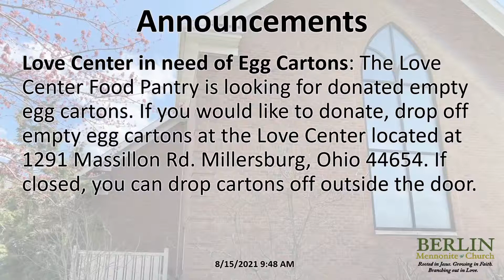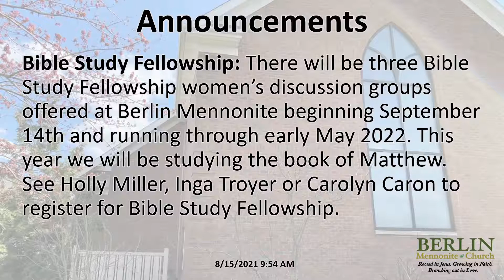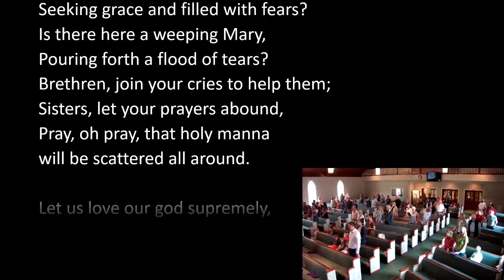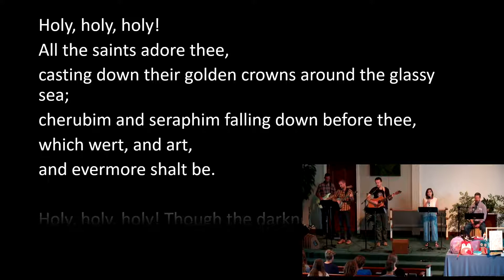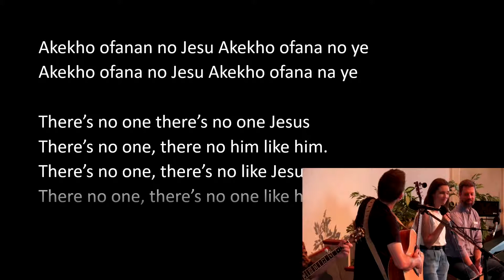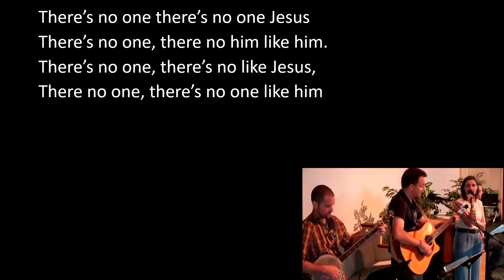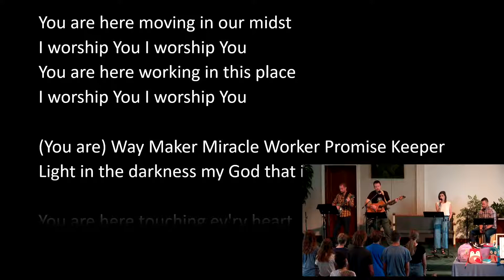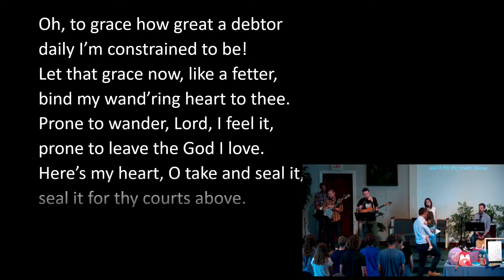Berlin Mennonite Church – Sunday Service – August 15, 2021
Loaves and Fishes